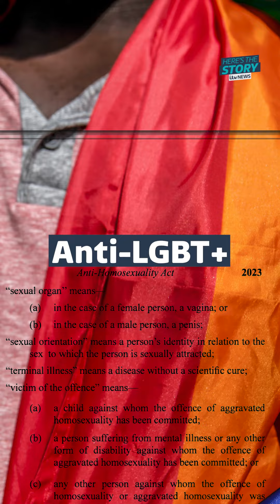This could cost Ghana £3 billion if it is signed into law | ITV News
Ghana could lose 3 billion pounds if their president signs this bill into law

A leaked report seen by ITV News suggests the country's new anti-LGBTQ+ bill will have devastating consequences on the economy

If signed in, identifying as LGBT+ could get you three years in jail - and promoting or supporting the LGBT+ community could get you five years.

ITV News' digital video producer Sam Leader explains